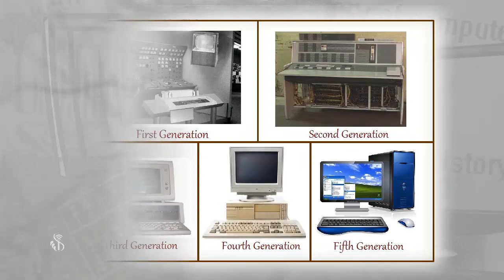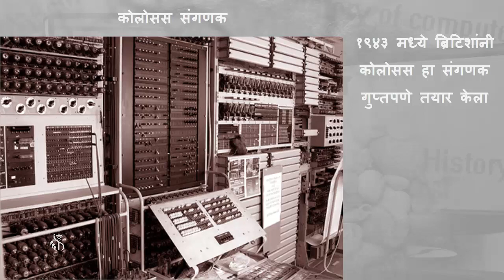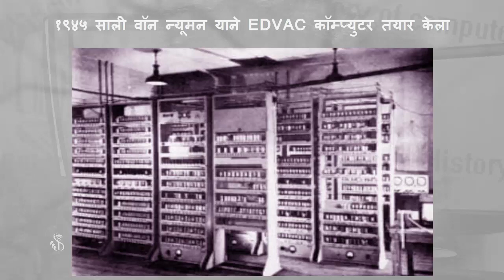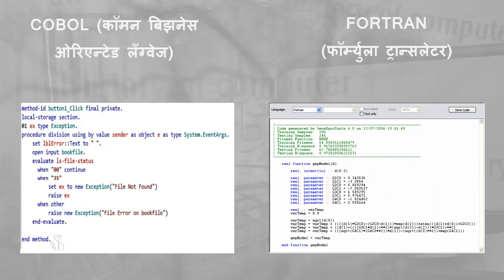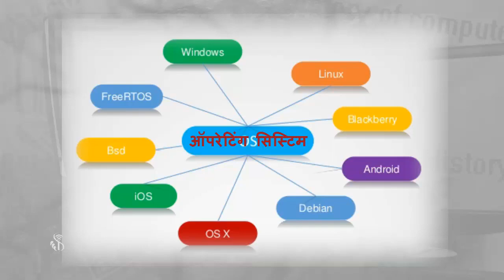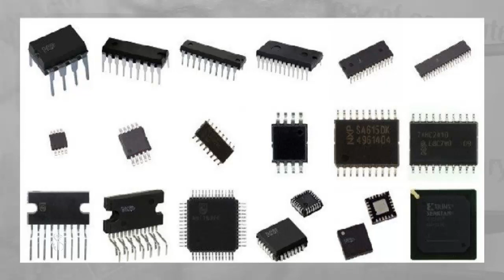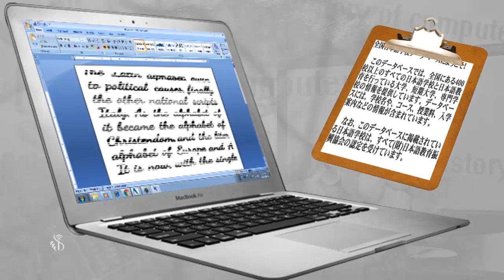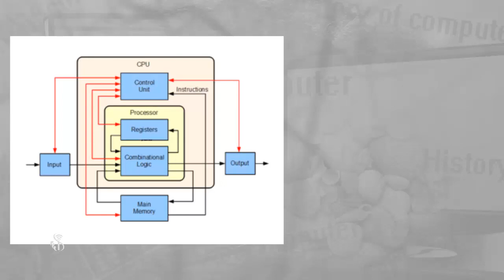1 1 4 Steps in Evolution of Computer Marathi